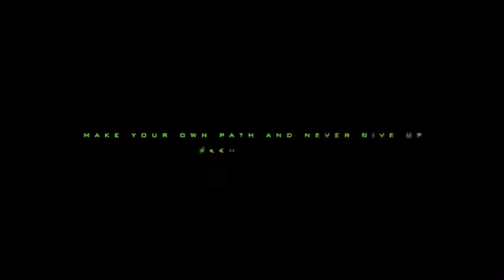Gabel, ki sa poum baw ( video official 2017)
teamsainte-rose👐